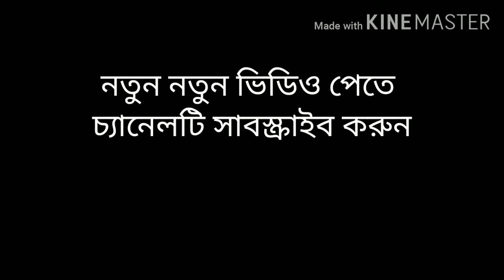Lord Ganesh painting ||step by step oil pastel colours Ganesh painting.sanjoy art wark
Ganesh painting .oil pastel colour painting